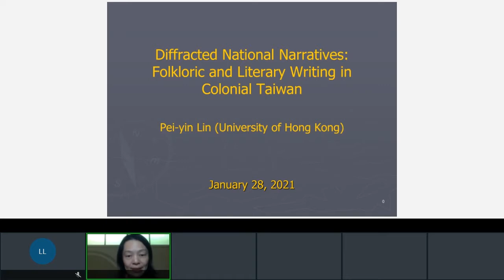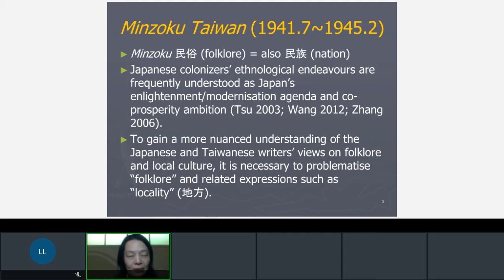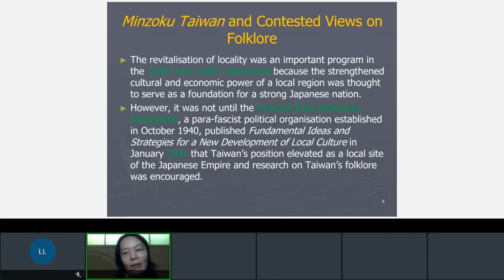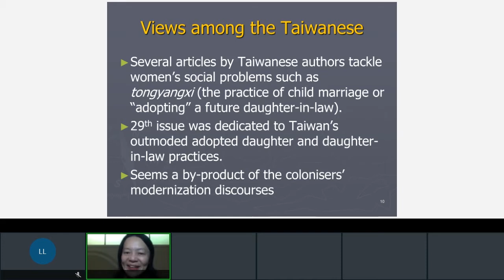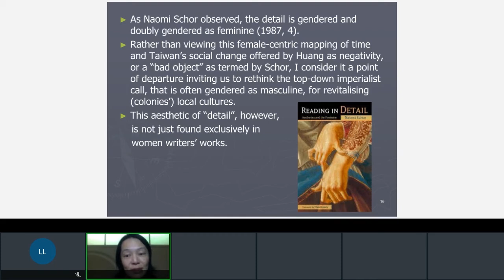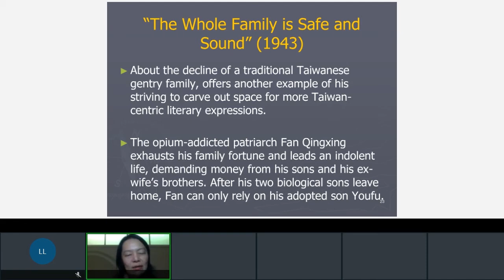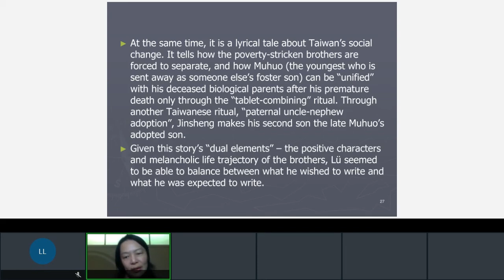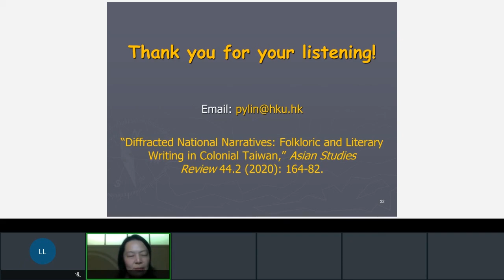Diffracted national narratives: folkloric and literary writing in Colonial Taiwan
An online interactive lecture by Professor Pei-yin Lin from the University of Hong Kong. Professor Lin currently holds the Chair of Taiwan Studies at Leiden University and IIAS.

28 January 2021
11:00 - 12:00 a.m. Amsterdam Time (Central European Time, CET).

This talk examines the relationship between Japan’s imperialisation campaign and Taiwan’s knowledge and literary production in the early 1940s. It posits that Japan’s call for revitalising local cultures, despite its imperialist agenda, provided a discursive space for the colonised to articulate alternative voices and forge their identities.

Research on colonial-era Taiwan's literary and cultural production has been growing steadily in number since the 1990s but are mostly dedicated to constructing a coherent resistance-centred postcolonial historiography. Such a reading has some validity and is mainly because the moral and national imperatives remain important for a large number of Taiwanese critics. However, it is limited and tendentious because it reduces the dynamic interactions between Japanese and Taiwanese to merely an artificial binary.

This talk seeks to explore the intricate relationship between the imperialisation campaign of the colonial metropole of Tokyo and the knowledge and literary production of its colony Taiwan in the early 1940s, the heyday of Japan's military expansion. It takes the concept of 'folklore' and related terms such as 'locality' (chiho) as its primary point of inquiry. Offering a revisionist reading of the diverse nationalist articulations of 'folklore' and locality in two case studies: the diverse voices in Minzoku Taiwan, and Lü Heruo's relatively gloomy but lyrical works on Taiwan's cultural practices at a time when uplifting and optimistic literature was demanded. It argues that the colonisers' identity was in constant need of re-forging, whereas the colonial policies and what the colonised writers hoped to achieve were not always incompatible. The colonisers' call for revitalising local cultures provided a discursive space and highly contested ground for both the colonisers and colonised to redraw the imperial boundaries and negotiate their own identities.

The Speaker
Pei-yin Lin is Associate Professor at the University of Hong Kong. She holds a PhD from SOAS (University of London), an MPhil in Chinese Studies from Cambridge, and MAs in Postcolonial Studies from Kent, and in European Languages, Literature and Thought from Queen Mary (University of London). Her areas of research include modern Sinophone literature and culture, East Asian comparative literature, postcolonial studies, and issues on gender and ethnicity. She has taught at Cambridge, National University of Singapore, and SOAS prior to HKU, and was a Harvard-Yenching Visiting Scholar (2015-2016) and Chair of Taiwan Studies at Leiden (Fall, 2020). Her recent publications include Colonial Taiwan: Negotiating Identities and Modernity through Literature (Brill, 2017), East Asian Transwar Popular Culture (Palgrave, 2019, co-edited), and Positioning Taiwan in a Global Context: Being and Becoming (Routledge, 2019, co-edited).